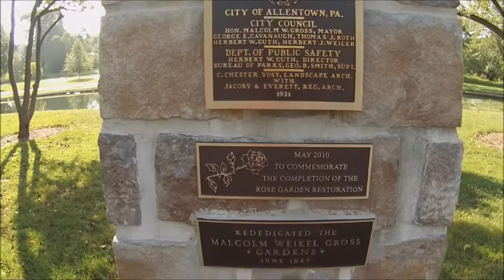Rose Garden, Allentown, PA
Short tour